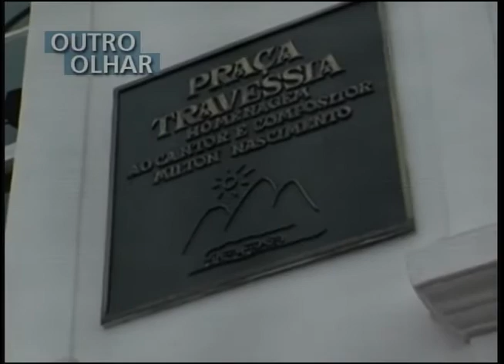OUTRO OLHAR - Milton Nascimento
Milton Nascimento completa hoje setenta anos. No outro olhar, o grande cantor e compositor conta sobre própria trajetória. A produção é de Maria Mercês.